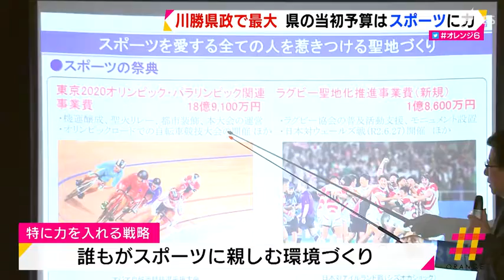川勝県政で最大 県の当初予算はスポーツに力